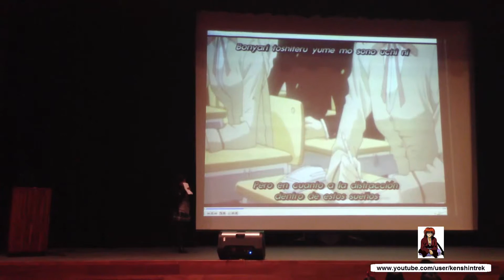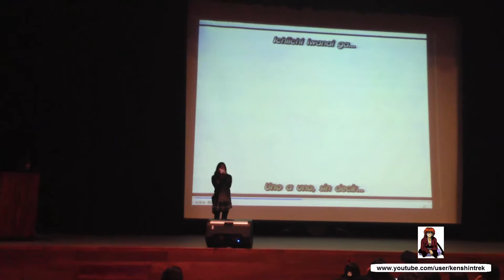Tomodachi Enkai Yon - Karaoke - School Rumble Ni Gakki ending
Ending japonés de School Rumble Ni Gakki cantado en Karaoke.
En el evento Tomodachi Enkai Yon - Domingo 18 de Mayo del 2014.
Quito - Ecuador

Japanese version of the School Rumble Ni Gakki anime ending sung in karaoke.
During the event Tomodachi Enkai Yon - Sunday May 18th, 2014
Quito - Ecuador